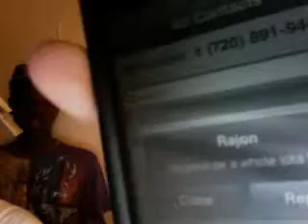tezanddmb2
drw405drw's webcam video June 18, 2010, 09:43 PM